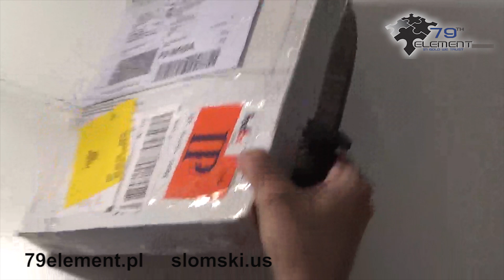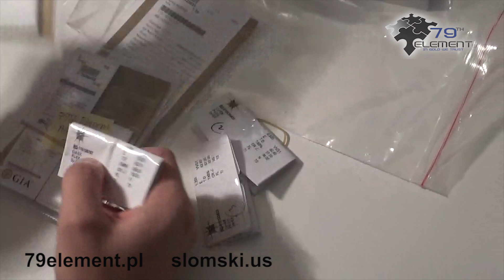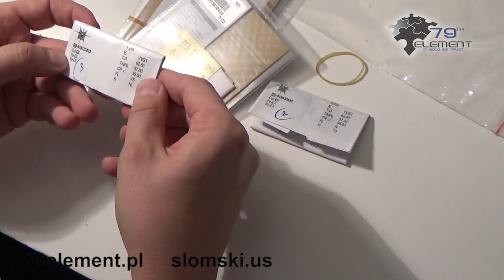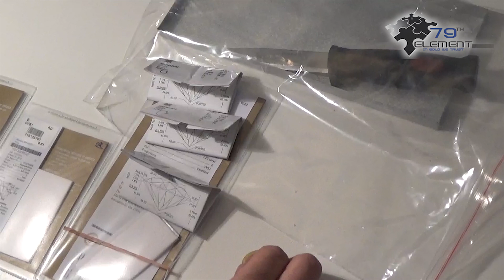(12) Unboxing, diamenty 1.20 ct 0.82 ct i 0.81 ct - wartość 90 000 zł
Dziś rozpakowywanie trzech brylantów jubilerskich 1.20 ct 0.82 ct i 0.81 ct, o parametrach VVS1, E, 3xEX.

Diamenty o tak wysokich parametrach mają walor nie tylko użytkowy, ale również inwestycyjny.

Certyfikaty GIA o numerach 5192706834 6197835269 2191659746 można obejrzeć na stronie gia.edu.

Sprzedane za cenę brutto 90 000 zł